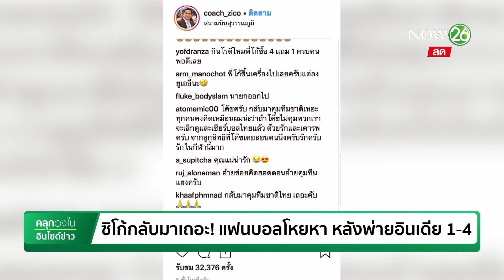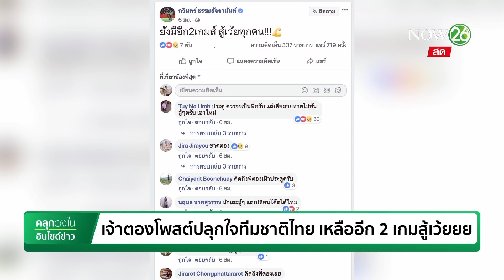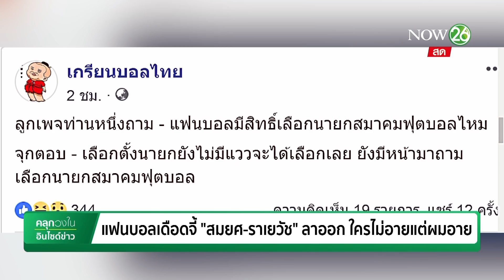แฟน "ช้างศึก" หมดศรัทธาไล่ "ราเยวัช" พ้นโค้ช ลีซอซัดห่วยแตก | คลุกวงใน อินไซด์ข่าว | 7 ม.ค. 62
แฟนบอลทีมชาติไทย เรียกร้อง มิโลวาน ราเยวัช กุนซือทีมชาติไทย และนายกสมาคมฟุตบอลแห่งประเทศไทย แสดงความรับผิดชอบด้วยการลาออก หลังทีมไทยพ่ายอินเดีย 1ประตู ต่อ 4